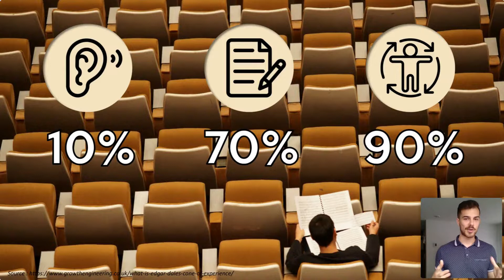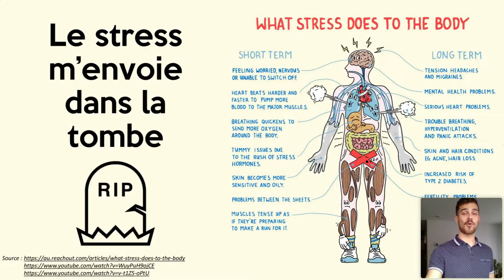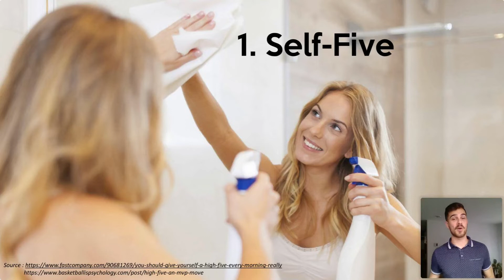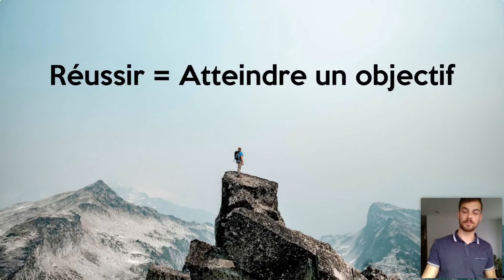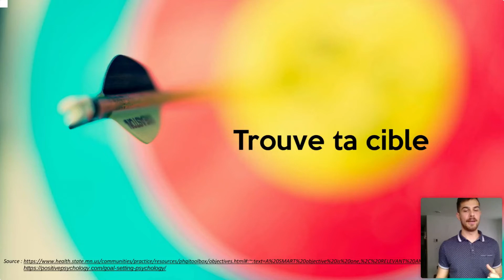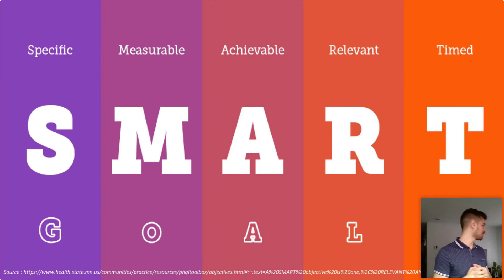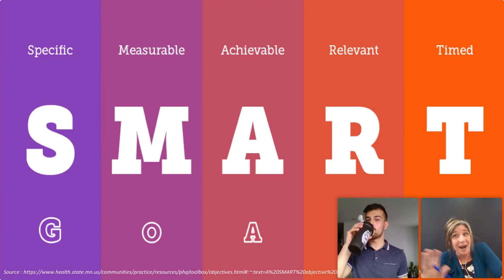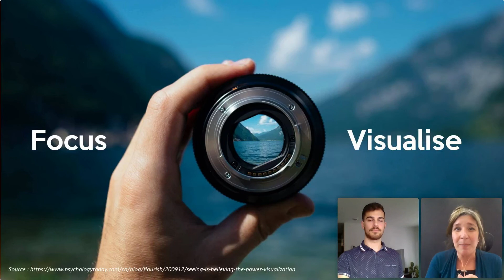35 conseils pour vivre un passage harmonieux dans ses études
Notre conférencier Nicko Brisebois Gongora, auteur du livre "C'est ça l'école", prodigue aux finissants de secondaire 5 et aux étudiants de la FP, FGA et du collégial, ses meilleurs conseils pour survivre à leurs études.